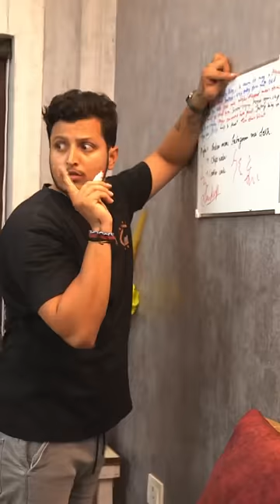Nallaa Pati Pt -1 😂😡